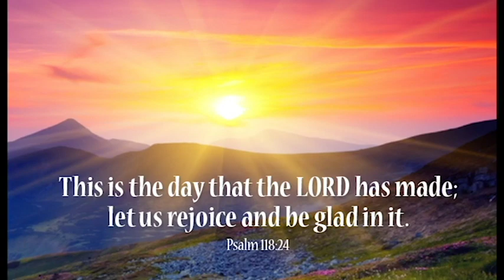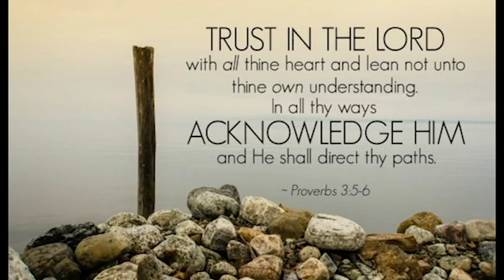The Lord's Prayer (Our Father)